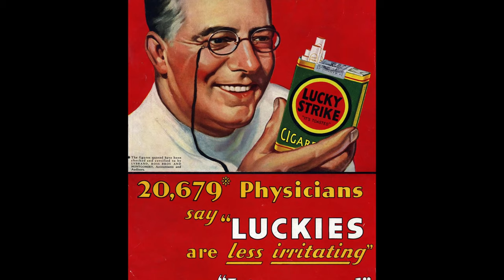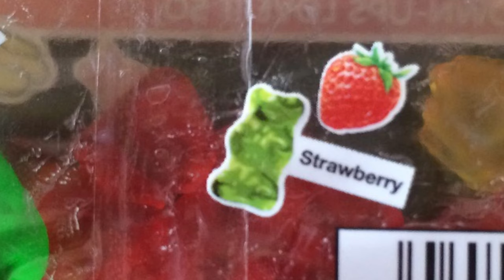What Actually IS Blue Raspberry?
Blue Raspberry is one of the most popular candy flavors of all time... but what exactly is it? Professor Jelly takes the viewer through the history of the strange berry/ flavor. Exposing the truths of the "White Bark Raspberry" and answers the question: "Is there a Real Blue Raspberry?"